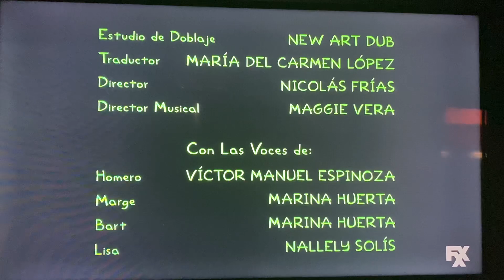Gracie Films/20th Television (2013, Treehouse of Horror XXIV Variant)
Taken from yesterday’s FXX airing of The Simpsons episode titled above.